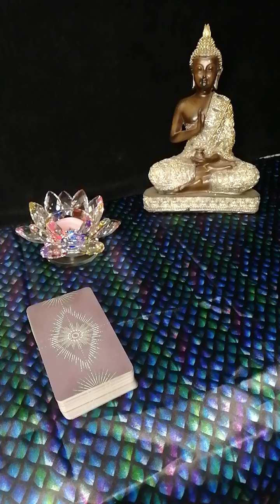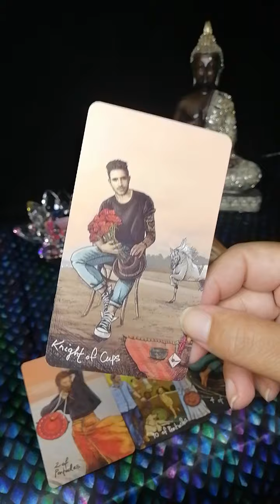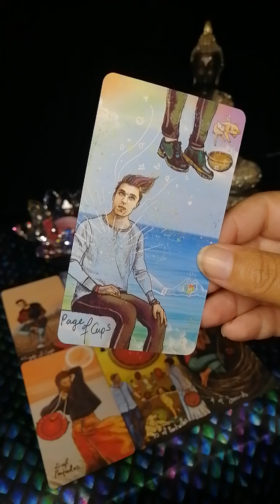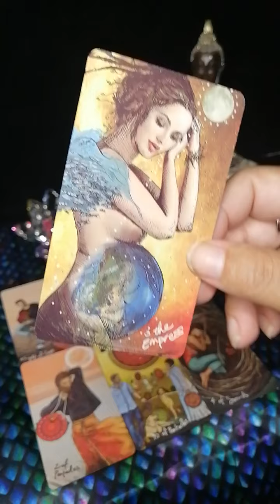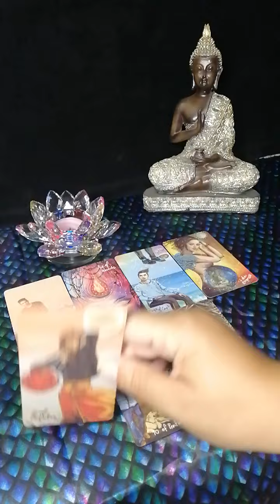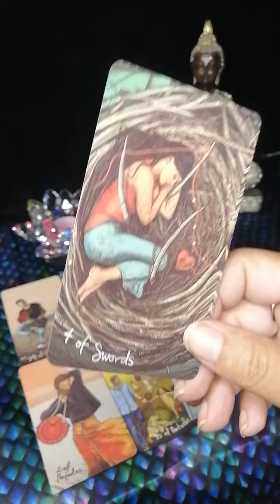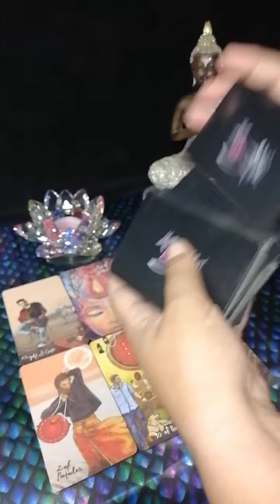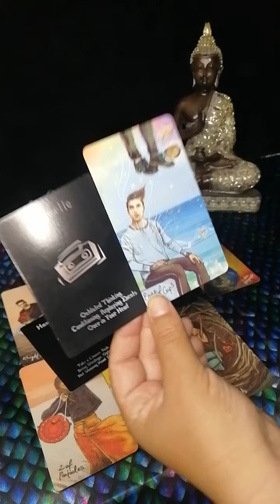Piscis y su ex ♓ Trabajó en sí para ofrecerte lo mejor. Eres su gran amor 💜